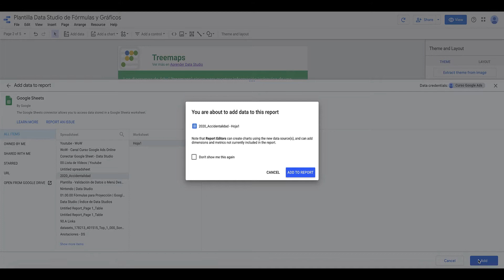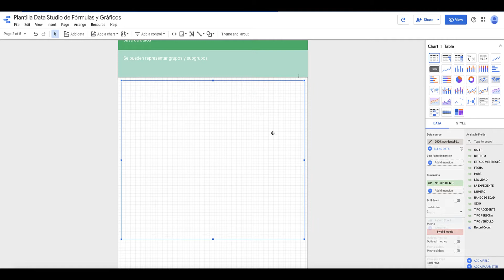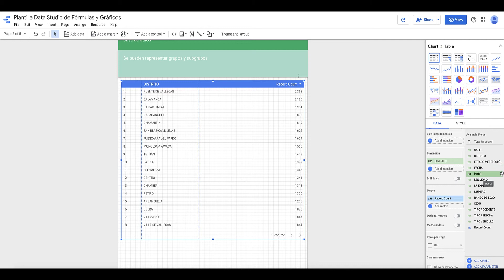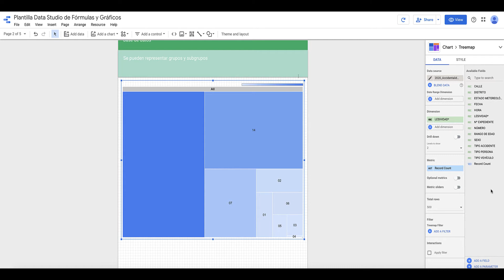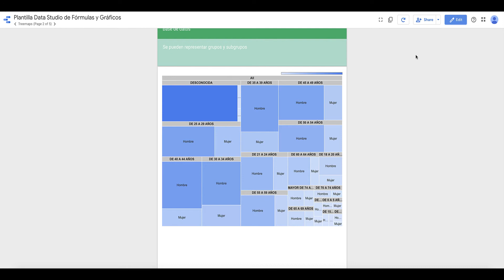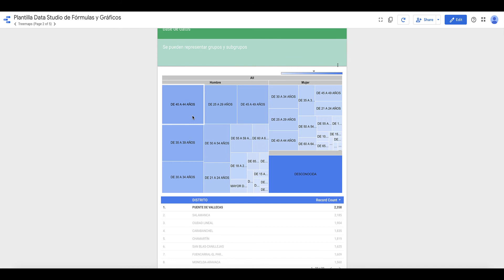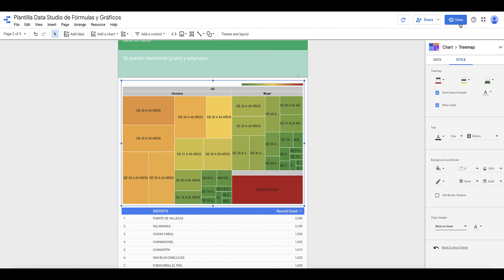Tutorial Looker Data Studio Treemaps 🧐🌳 Looker Studio 📈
👇👩‍💻LÉEME / DESPLIÉGAME 👇👩‍💻

Los gráficos Treemaps o de Cuadrado son formatos visuales para establecer jerarquías.

En el marketing digital los podemos usar por ejemplo para entender cuáles son las campañas que traen más conversiones, más productos vendidos o bien entender el reparto de inversión.

Nos ayudan a identificar de manera muy rápida y muy visual la jerarquía de la dimensión que le pongamos y podemos añadir subgrupos.

En Google Data Studio podemos utilizar los Treemaps muy fácilmente y personalizarlos como vemos en este tutorial de GDS.

⚠️ REQUISITOS ⚠️
⦿ Fuente de Datos
⦿ Cuenta en Google Data Studio

📌 ÍNDICE 📌
00:00 Qué es un Gráfico de Cuadros (Treemaps) y cuándo usarlo
00:32 Crear un Treemaps en Google Data Studio
01:24 Cuándo no usar un Gráfico de Cuadros
02:12 Gráfico de Cuadros en Data Studio
03:14 Suscribirse al Canal de Curso Google Ads Online
03:26 Subgrupos o Jerarquías Secundarias en el Treemaps
04:41 Añadir filtros entre treemaps y cuadro de datos
05:31 Personalización del Gráfico de Cuadrados en Data Studio